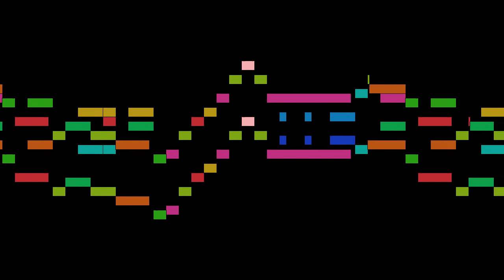Debussy - The Little Nigar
An animated score of "The Little Nigar", by Debussy.